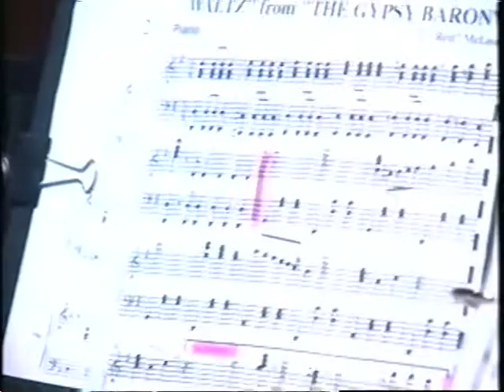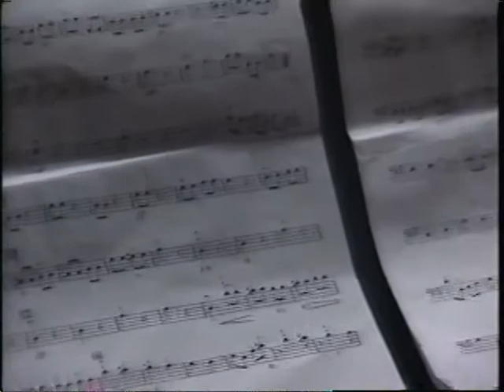2001 High Schools on Parade, NPS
HIGH SCHOOLS ON PARADE, PANORAMA 2001.  Norfolk Public Schools, Norfolk, VA.  May 24, 2001.  SONGLIST:

GRANBY HS BAND
(Sean McCroskey, conductor)
Festa 0:05

STROLLING SILVER STRINGS
(Ryan Featherer, conductor.)
Song 1  6:26
Song 2  9:17
Song 3  12:10
Song 4  14:25

BOOKER T. WASHINGTON HS BAND
(Vince Brown, conductor)
Freedom Overture 15:50

BOOKER T. WASHINGTON HS CHORUS
(Elizabeth Eccles, director.  J. Kenneth Thompson, piano.)
A Mighty Fortress is Our God 21:54

NORVIEW HS ORCHESTRA
(Frank Garcia, conductor)
Take Five 22:55

NORVIEW HS CHORUS
(Danielle Roby, director.  John Roberts, piano)
Moses 13:46

MAURY HS BAND
(Maurice Williams, conductor)
Novena 40:23

LAKE TAYLOR HS CHORUS
(Arthur Broadbent, III, director.  Betty Jo Atkinson, piano)
Ain't Got Time to Die 46:18

GRANBY HS ORCHESTRA
(Eric Green, conductor)
Irish Party in the Third Class 49:24

GRANBY HS CHORUS
(Sherilynn Porter, director.  Elizabeth Poole, piano)
Out Here on My Own 51:36

LAKE TAYLOR HS BAND & ORCH
(Elston S. Fitzgerald, conductor)
Into the Storm 53:32

MAURY HS CHORUS
(Debra Newton, director.  Robert Brown, piano)
Hallelujah Chorus (from the Mount of Olives) 1:01:08

MAURY HS ORCHESTRA
(Ryan Featherer, conductor)
Finale from Symphony #88  1:06:13

2001 ALL-CITY CHORUS & ORCHESTRA
(Elizabeth Eccles, conductor)
Eternal Father/God of Our Fathers 1:09:58